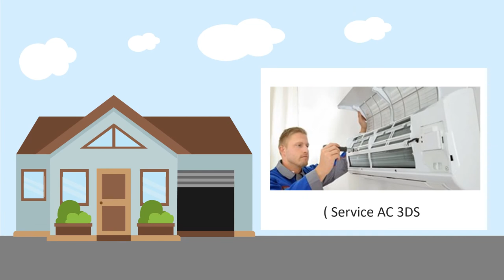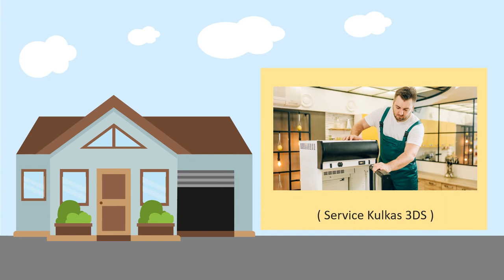Contoh Video Animasi Service AC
Contoh Video Animasi Service AC, Kipas Angin, Kulkas, Mesin Cuci, Air conditioning, Iklan Jasa Pembersihan AC, Perbaikan AC Atau

Daftar Isi
00:00 - Intro Pptpixel
00:18 - Contoh Iklan Profesional Contoh Video Animasi service AC